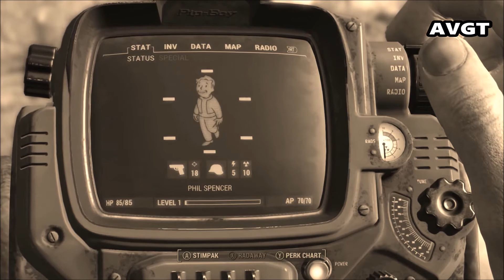Fallout 4 Post Launch DLC clip from AVGT 9/22/2015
(The opinions on Action Video Game Talk are not those of Video Games companies, retail stores or web sites, but only the opinions of those on the show.)